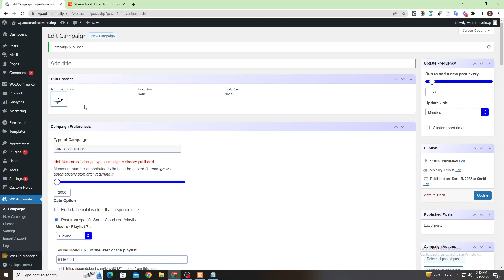Post SoundCloud specific playlists using WP Automatic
First, open WP Automatic in your dashboard
Then go to “new campaign”
Then select the type of campaign- “Soundcloud”
Then open the Soundcloud website
Click on the “share” button
Then click on “embed”
Copy the code and paste into your dashboard
Then select and copy the playlist code
Paste the code in your dashboard
“Publish” the campaign
Run the campaign
Open the link and check whether everything is correct or not